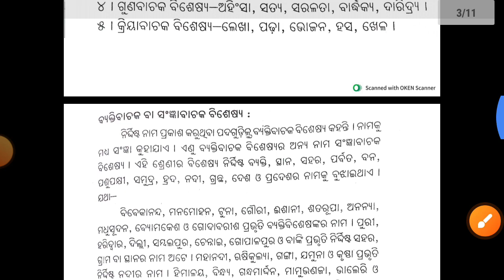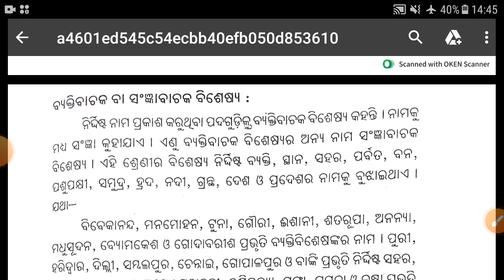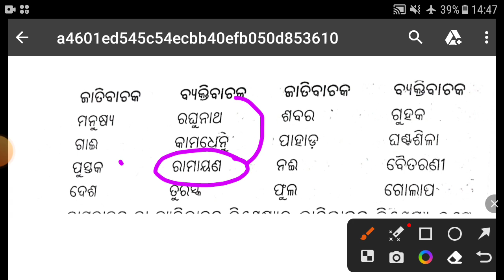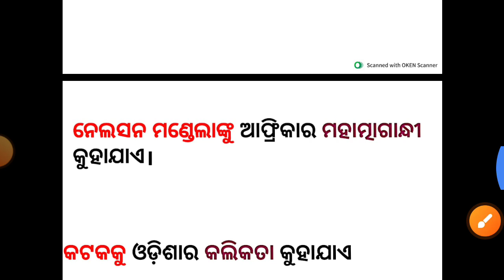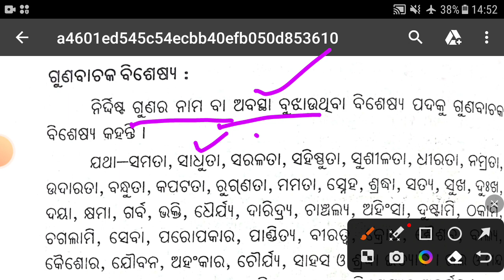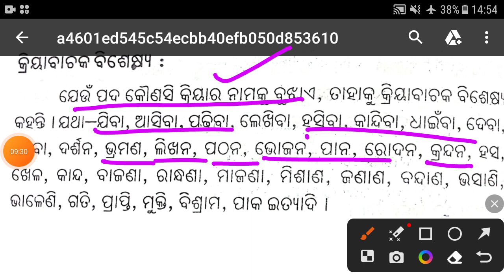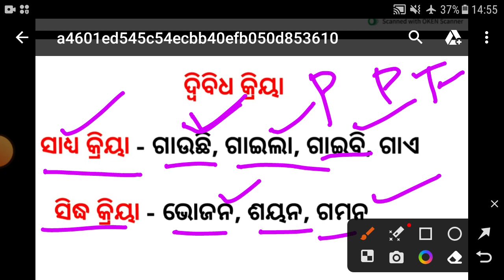ବିଶେଷ୍ୟ ପଦ/ଓଡ଼ିଆ ବ୍ୟାକରଣ/JT TGT RHT OTET OSSTET RI ARI AMIN/By Alekha Sir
Hi Friends.Welcome to Pedagogical Zone.

In this video lecture we have discussed Odia Grammar MCQ By Pedagogical Zone
ବିଶେଷ୍ୟ ପଦ
ବ୍ୟକ୍ତି ବାଚକ
ସଂଜ୍ଞା ବାଚକ
ଜାତି ବାଚକ
ବସ୍ତୁ ବାଚକ
ଗୁଣ ବାଚକ
କ୍ରିୟା ବାଚକ

ବିଶେଷ୍ୟ ପଦ by pedagogical zone

Odia Pedagogy MCQ questions for OTET
Odia Pedagogy MCQ questions for OSSTET
ODIA Pedagogy MCQ questions for JT Junior Teacher
Odia Pedagogy MCQ questions for Regular High school exam
Child Development and Pedagogy MCQ questions for OSSTET
Child Development and Pedagogy MCQ questions for OTET
CDP MCQ question for JT Junior Teacher
CDP MCQ question for RHT
Mathematics Pedagogy MCQ questions for OTET
Mathematics Pedagogy MCQ questions for JT
Social science Pedagogy MCQ questions for OTET
Social science Pedagogy MCQ questions for OSSTET
Social science Pedagogy MCQ questions for B.Ed
Social science Pedagogy MCQ questions for JT
Child Development and Pedagogy MCQ questions for B.Ed
Teaching Aptitude MCQ question for B.Ed
Child Development and Pedagogy by Alekha Sir
Educational Psychology Channel in Odisha

Child Development and Pedagogy channel in Odia
Diploma in Elementary Education by Alekha Sir
Alekha Sir Odisha
Alekha Sir Educational Psychology Channel in Odisha